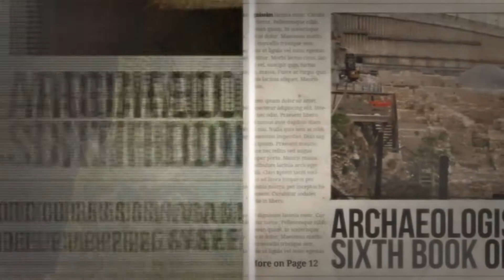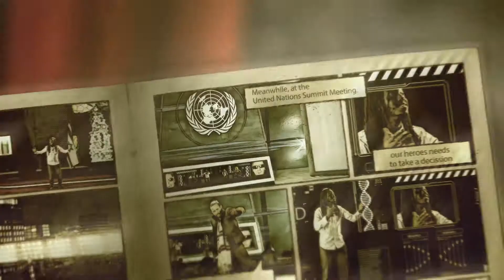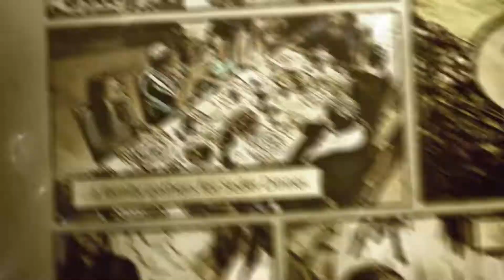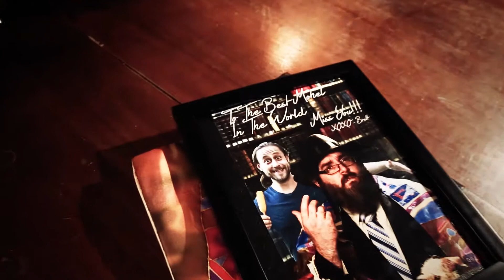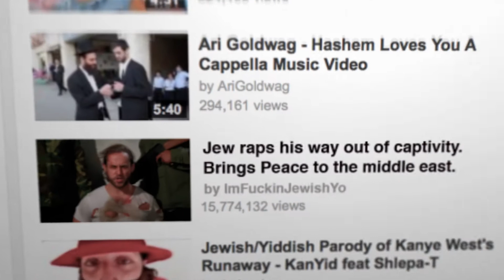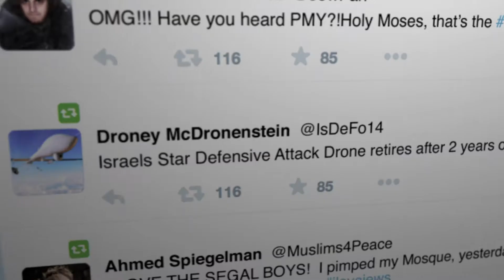I'm F#@kin Jewish, Yo! (Pimp My Yarmulke) EXPLICIT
Lyrics

Earlier today, an archeological dig in Israel unearthed an ancient scroll.
Carbon dating results are conclusive: the scroll is 3,500 years old.
All eyes are on the Jewish people.
Ancient story inspire surges of peace talks around the world!
Random Acts of Kindness in every corner of the globe.”
“Segal Brothers raise the Bar…Mitzvah!”
Segal Brothers support peace in Israel using unconventional means…
“Morgan Freeman wear bejeweled Yarmulke to the Oscars.”
Hollywood’s “Voice of God” says being Jewish is righteous
8 Days of Pimped Out Yarmulkes
Segal Brothers Do It Again!
Segal Brothers wear bejeweled yarmulkes as Beacons Of Peace
Breaking News: The 6th Book Of Moses has been discovered
It’s authenticity HAS BEEN CONFIRMED

This is Brett Segal
That’s right, I said Segal!!
I’m Fucking Jewish, Yo!
Now I want to give a shout out
To the Cohen’s
To the Goldstein’s
To the Robinowitz's
And a special shout out to ALL MY PEOPLE IN THE PROMISED LAND
Gonna Pimp My Yarmulke
Rollin through the temple sippin Manischewitz wine
This honey staring at me
its Jenna
Goldstein
Staring at me hard
She staring at my thing
But wait a minute, no
She’s staring at my bling
And I know Adonai is the source good things
Cuz its Chanukah
and I’m lookin at her
Little jewish booty
Gift wrapped in a G-string
Hey! Can I tap that?
I got them platinum encrusted diamonds
Pimpin up my Jewish hat
Platinum with them diamond studs
Now you know I like them Jewish girls
But not just any Jewish girl
Not the one that practice orthodox
But the one that practice handling my
Gonna get some Rhinestone
For my yarmulke
Some diamonds and shit
And when a chick walks up,
She’ll be getting al verklempt, like
“Hi, your Yarmulkes really cool, I like it”
“Yeah, My dad’s a lawyer”
“Oy Vey, I’m excited”
Bust out the Holy sheets
Ima give you my 3 inches
Booty fluffy like Challah bread
nuts swole like two gefilte fishes
Hop in my car
It's the new M6
My daddy just bought the Knicks.
I’m fuckin Jewish, Yo!
My schmeckle is totally kosher
If your vagina ain’t Jewish
Than I’m gonna Passover
Listen
You ain’t got the chutzpah to futz with me,
Unless you practice Krav Maga
Or gave birth to me
So bring my bagels and lox to temple
And don’t forget my hummus
Put on a yarmulke to remind us that there’s something up above us
To remind us that there’s something up above us
So with my Chanukah candle stick
I’ll Light a spliff and get ripped
Put on my Yarmulke with some diamonds and some rhinestones in it.
(I swear, I swear my dick is Bigger than the stereotypes, yes)
Now what do I have to do to prove it to you
That I have Jewish Blood and Jewish Kin?
Take off my shirt and shoes and slacks
So you can see that I’m lacking a foreskin?
Call it archaic
call it mentally sick
But not a day goes by I don’t thank the mohel
for cleaving off that little piece of my dick
This holy hat that I’m Pimping
Its not merely a symbol
Its got LEDs
Blazing like the bat signal
Pimpin my Hebrew helmet
It’s my only leisure
Gonna make it like a strobe light or a disco ball
Giving Rabbis epileptic seizures
epileptic seizures
So Why all this hating on me?
Why that sour look on your face?
Cuz the refracted light on my yarmulke is visible from outer space?
Or Is it because my great great great great grand granddaddy
Parted the sea?
Or cus you sport JCPenny
While I'm clad in Versace
But underneath the bling
I’m a nice Jewish lad
And I always sit with Grandma
Every Friday for Shabbat
And some may call me a schmuck
Cus I’ll be swimming the breast stroke in my dough, every day
In my dough, every day
Like a Jewish Scrooge McDuck
So nows the time you probably asking:
Why is this white Jew rappin?
Well shouldn't he be litigating and curing cancer or something Jewy like that?
You see, he’s wearing this yarmulke
Trying to rap like he black.
This beat’s pretty dumb
And his rapping is whack and lyrics are lacking pzazz
And I say “Hey!!”
I'll rap your schnitzel in two.
Cus there ain’t nothing
in the world
In the whole Galaxy, in the whole universe
better than bein a Jew.